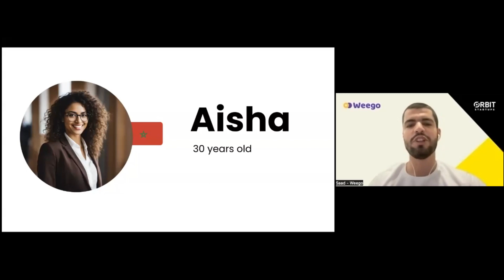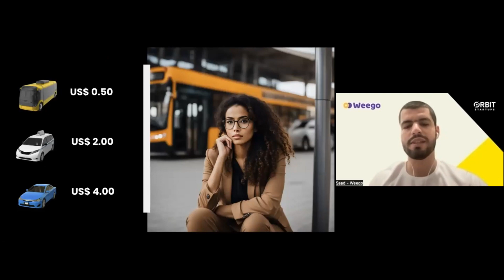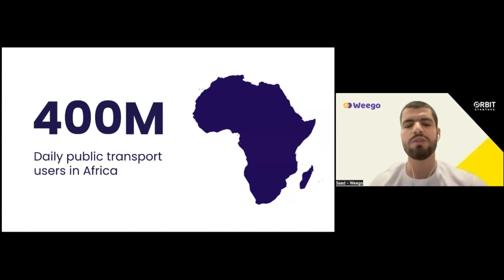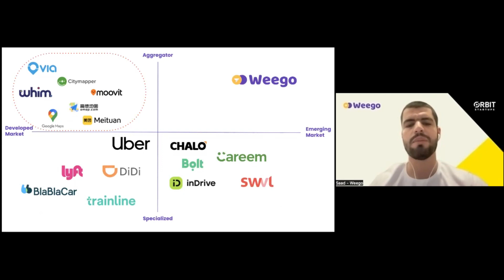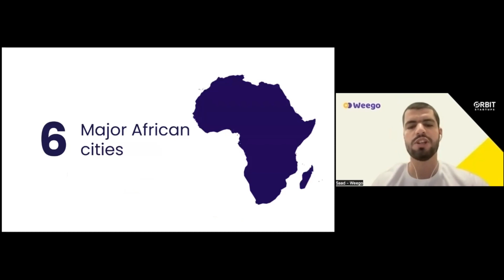Orbit 5 Demo Day: Weego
​Weego (Morocco) - One-stop shop for all mobility needs across Africa.